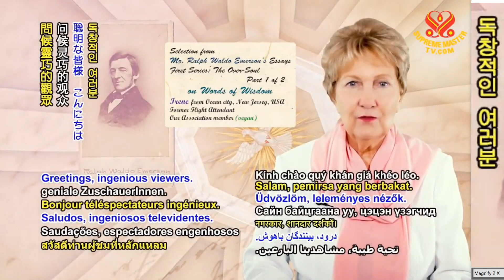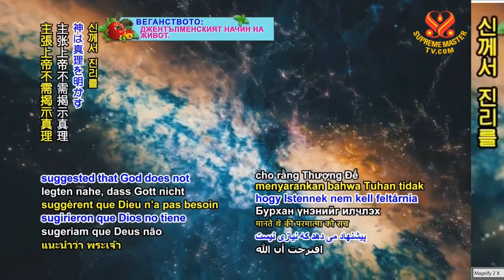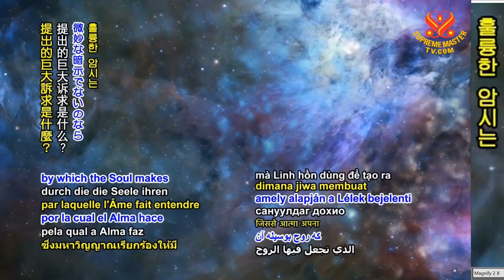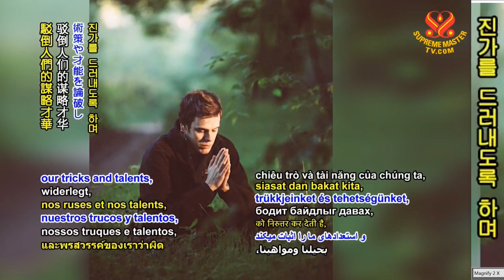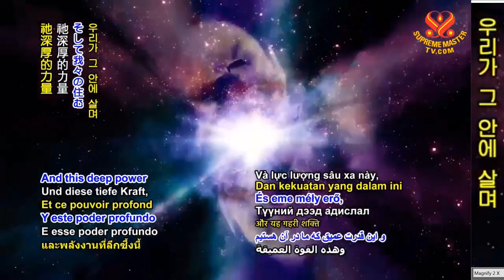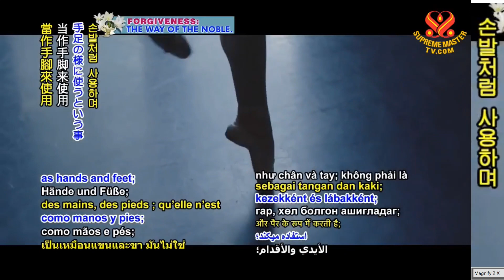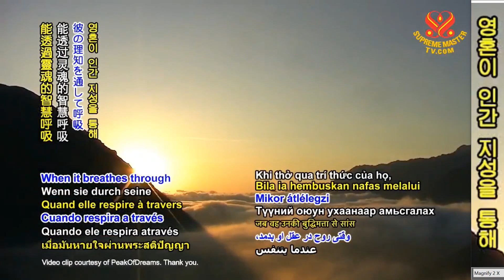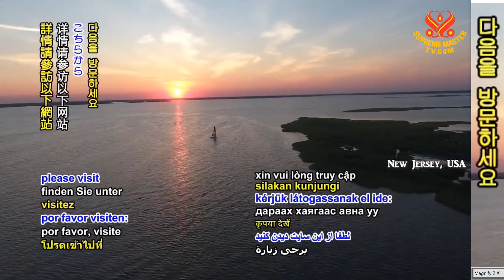1부 -초영혼: 랄프 왈도 에머슨 The Over-Soul : Ralph Waldo Emerson P1